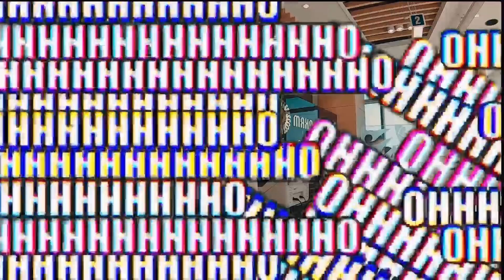TippyTop Prank - Даатгал хийлгэх гэж ирээд дөнгүүлэв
Даатгалын үйлчилгээ авхаар ирсэн хэдэн хүний үйлийг үзсэн ээлжит нэгэн праанк бичлэгээ хүлээн авна уу. Хүлээцтэй байсанд дахин баярлалаа гэж хэлмээр байна сэтгэл их хөдөлсөн жүү 🥰

Хамтран ажилласан: Mandal Daatgal - Мандал Даатгал